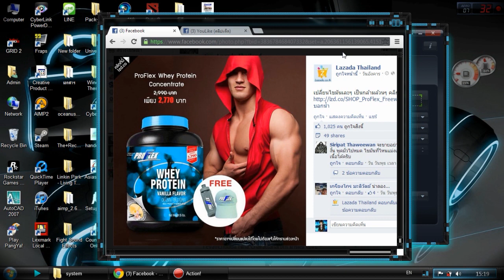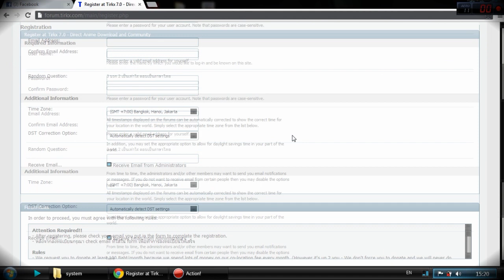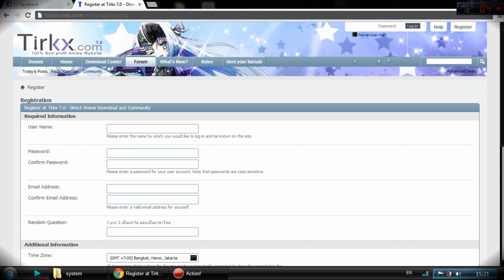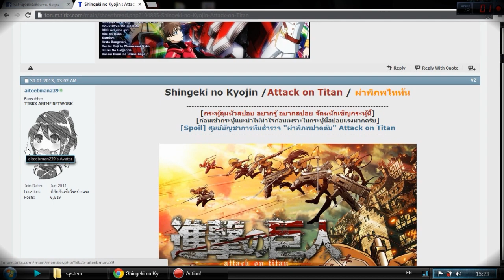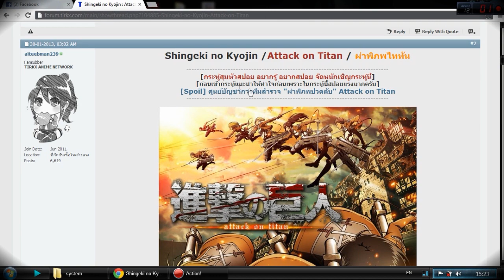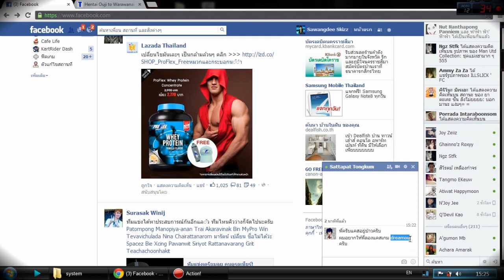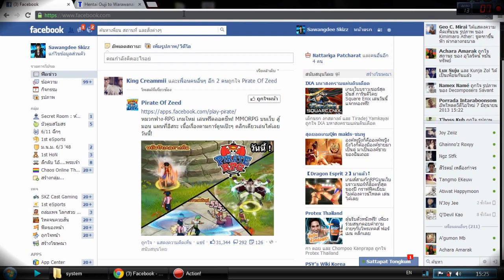(SkzTv) Anime Tirkx - แหล่งหา Anime ที่ใหญ่ที่สุดในไทย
สำหรับคลิปนี้ผมสอนไว้เพื่อหาแหล่งดู Anime ซับไทยแบบที่ยังไม่ติดลิขสิทธิ์ในไทยนะครับ ถ้าติดแล้วเว็บนี้จะนำออกทันที (ดีมาก) อย่าลืมสนับสนุนเว็บนี้กันด้วยหละ และอย่าลืมบริโภคของแท้กันด้วยนะครั้บ ^^
[SkizzTV]

อย่าลืมกดติดตามโดยการกดปุ่ม ''รับสมัครข้อมูล'' และกดไลค์ใน Facebook ด้วยนะครับ ^^

ดูคลิปเสร็จอย่าลืม Comment กันด้วยนะครับ และกด Like เพื่อให้กำลังใจผม
ทุก like ทุกความคิดเห็นผมอ่านหมดเลยครับผม อย่าลืมให้กำลังใจกันหละ

ขอบคุณทุกแรงใจครับ !
SkzTV